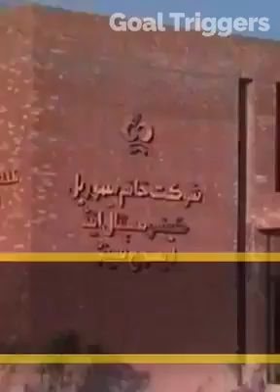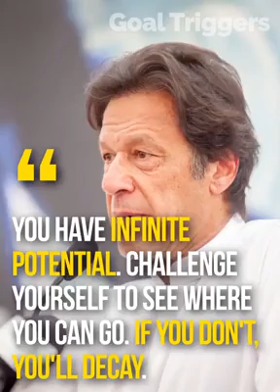Imran Khan’s life has been an inspiration saad 52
Imran Khan’s life has been an inspiration from the get go. Written off as a young cricketer, to become a world star and bringing the World Cup home, making a cancer hospital with zero money in hand, to starting the long road in Pakistani politics and today the Prime Minister Elect. It is a story of perseverance, inspiration, dreaming big, never downgrading your dreams, and faith. We are Pakistani and our Prime Minister is Imran Khan.

for more entertainment & informative videos